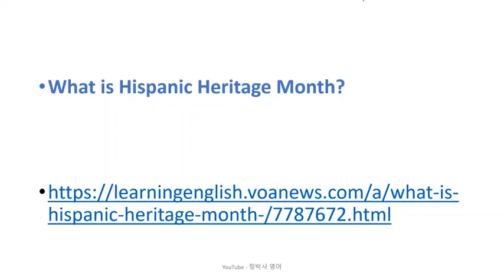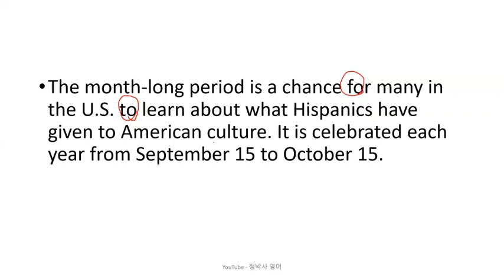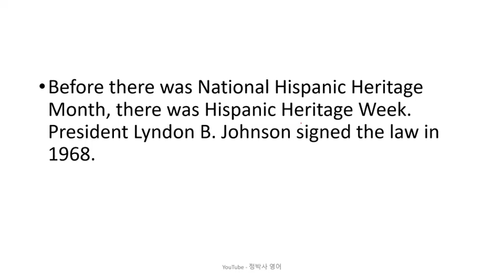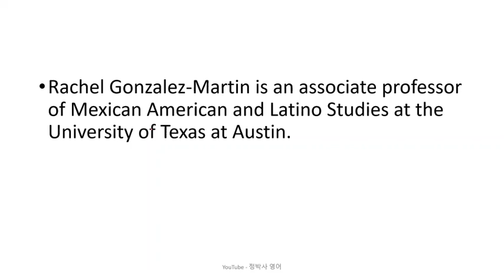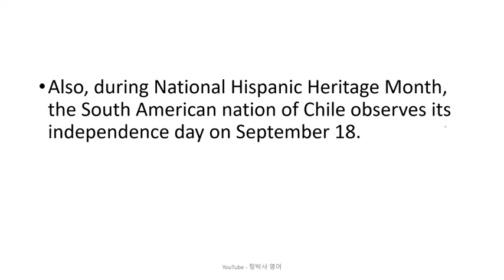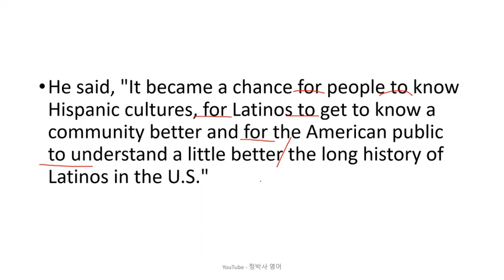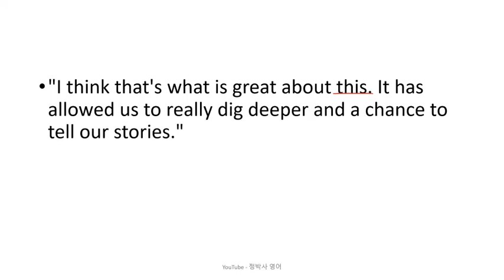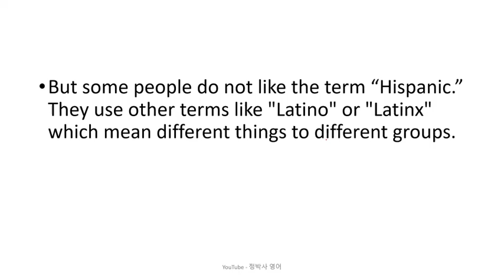[영어잘하는법] 미국에서 히스패닉 유산의 달 (Hispanic Heritage Month) 은 왜 9월15일에 시작할까? - 영어뉴스/영어청취/영문법공부/외신번역/고급독해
1. 원어민 뉴스 파일을 여러 번 듣습니다. 들으면서 무슨 내용인가, 한 문장 한 문장 짚어 봅니다.
2. 제 강의를 듣습니다.
3. 내용을 완전히 이해했다고 생각하면, 지문을 소리 내어 읽고, 가능하면 녹음을 해서 들어봅니다.
4. 짧은 내용 혹은 한 문장을 여러 번 반복해서 듣거나 읽는 것 보다는, 긴 지문을 끝까지 한 번이라고 듣고 읽는 것이 효과적입니다. 다양한 지문을 접하는 것이 좋습니다.
5. 독해, 청취 혹은 스피킹이 안 된다는 것은 단어가 부족하다는 뜻입니다. 단어학습은 영-영 으로 하는 것이 장기적으로 좋습니다. 제가 직접 만든 을 추천합니다.
6. 하루에 제 강의 하나로 1 시간 정도 투자한다고 보면 합리적인 계획일 것입니다.